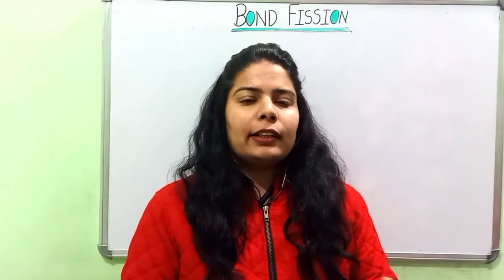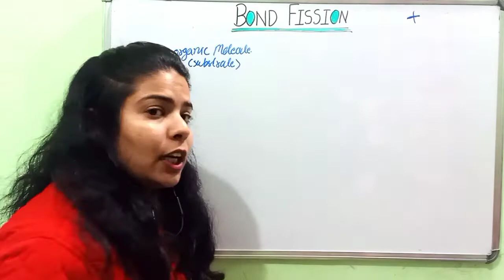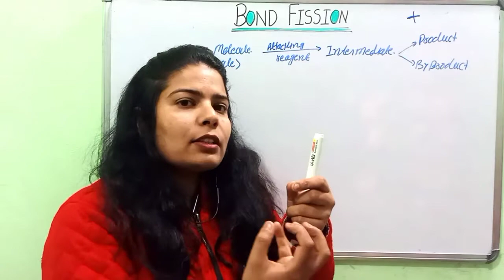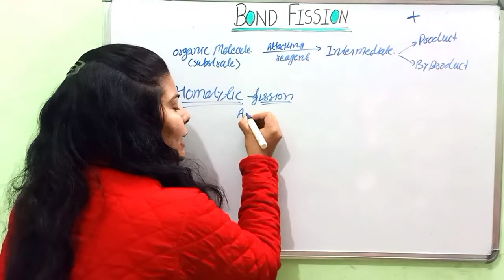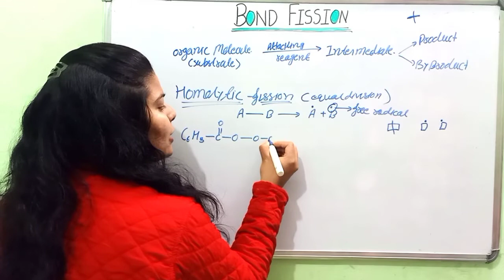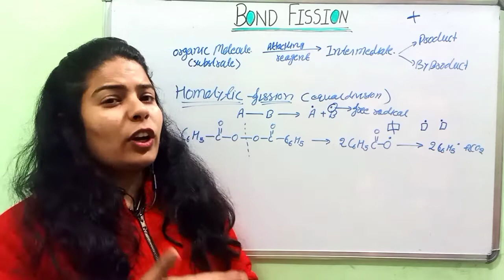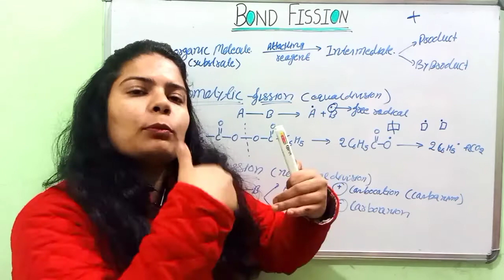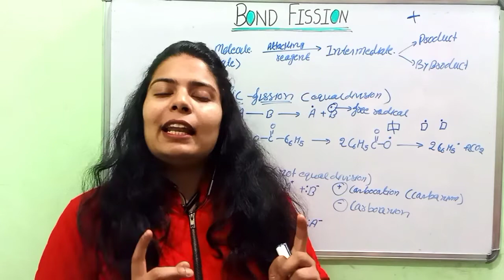Bond fission/homolytic fission/hetrolytic fission/difference betweenhomolytic and hetrolytic fission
bond fission##homolytic and hetrolytic fission##difference between homolytic and hetrolytic fission